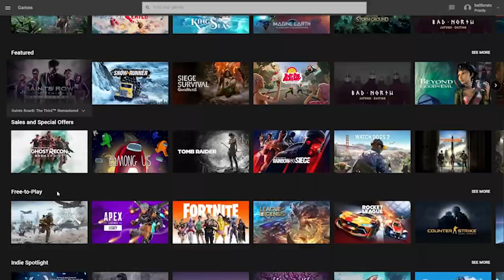Checkpoint 3: Cloud Computing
“So, what is ‘Cloud Gaming’ and what does it mean for me?” 🤔
We thought you'd never ask! 🤓
Get the breakdown of GeForce NOW’s Cloud Gaming with Founder & Managing Director Stephen Cornish.

to set up your account, start completing quests, and gaining achievements!